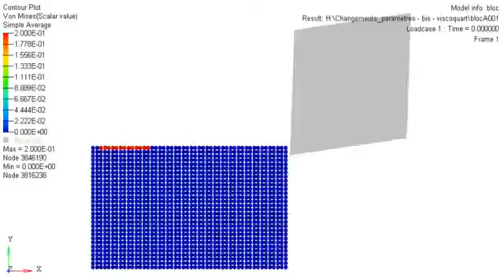Orthogonal cutting with SPH method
MN56 project at UTM realized with Radioss and Hypermesh